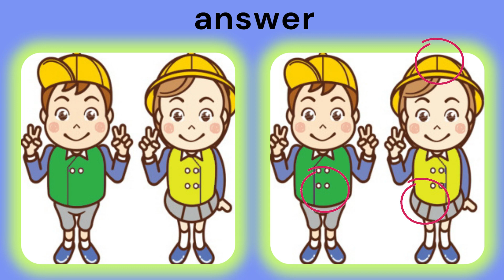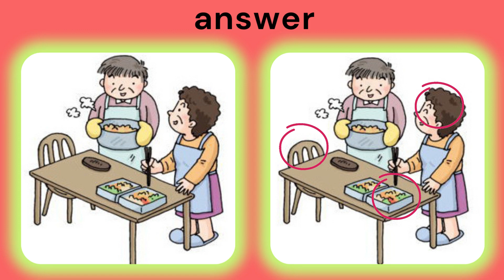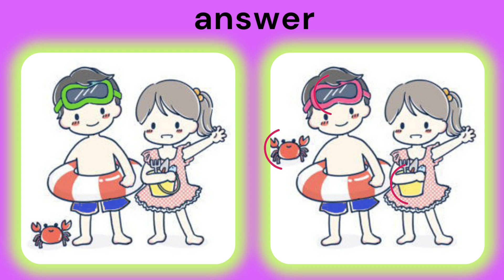find the 3 difference |No594